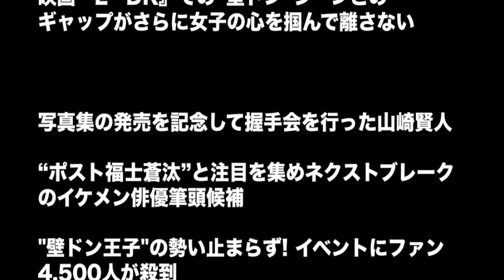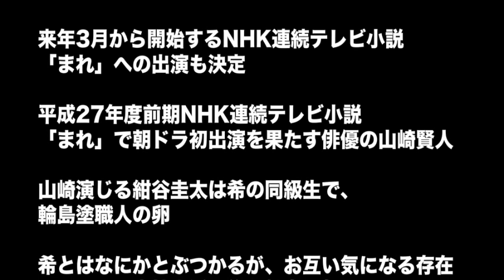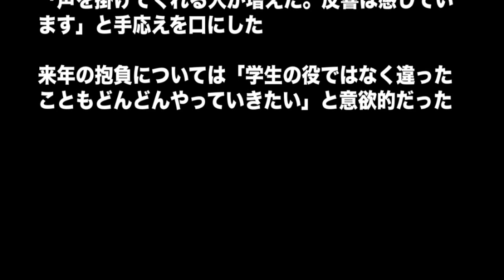山崎賢人 今注目の若手イケメン俳優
今年「壁ドン」で大ブレークした山崎賢人。
“ポスト福士蒼汰”と注目を集めネクストブレークのイケメン俳優筆頭候補！
セカンド写真集のイベントでは、またファンを胸キュンさせちゃってます。来年は朝ドラ「まれ」の出演など、これからの活躍に目が離せません！！！

実はジャニーズ出身！『マッサン』で鴨居欣次郎の長男・英一郎を好演する浅香航大とは

二役がまるで別人！演技力も話題の小栗旬が「できない」と言いきる意外な演技とは？